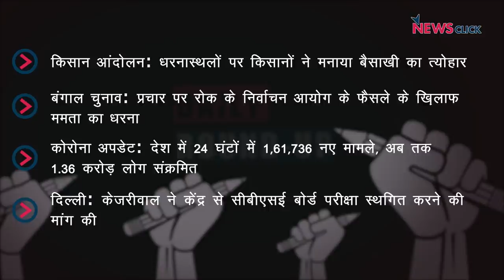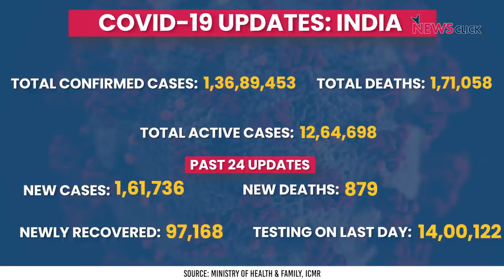धरनास्थलों पर किसानों की बैसाखी, लगातार बढ़ते कोरोना के मामले और अन्य ख़बरें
न्यूज़क्लिक के डेली राउंडअप में आज हम बात करेंगे किसान आंदोलन के धरना स्थलों पर बैसाखी का त्योहार, देश में लगातार बढ़ रहे कोरोना के मामले और अन्य ख़बरों के बारे में।